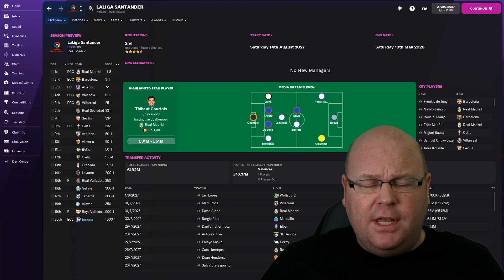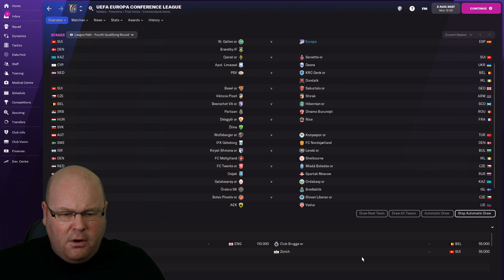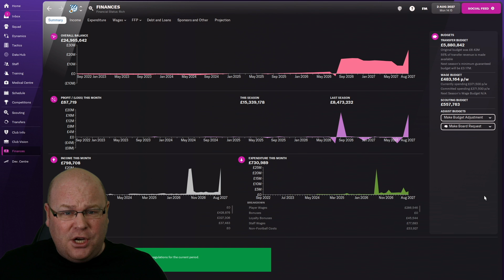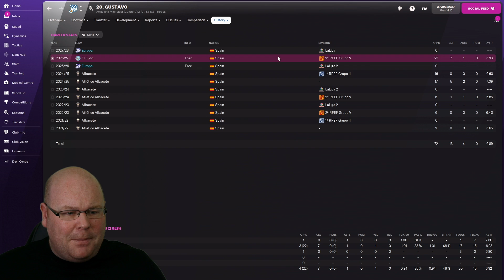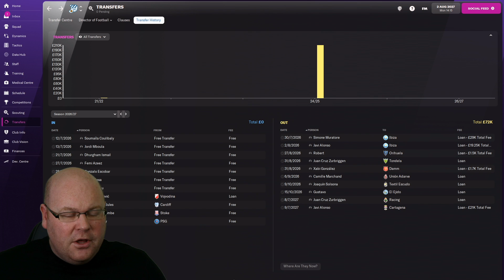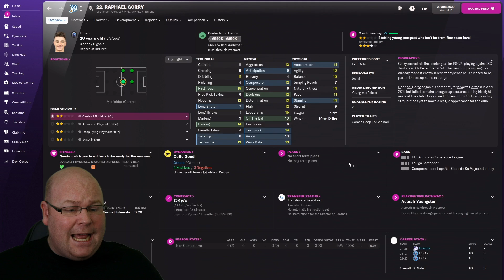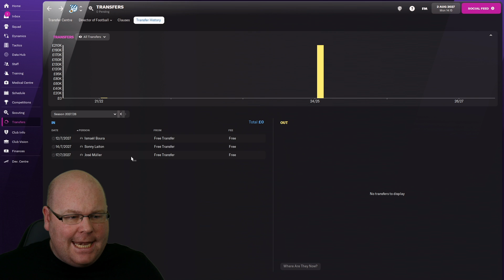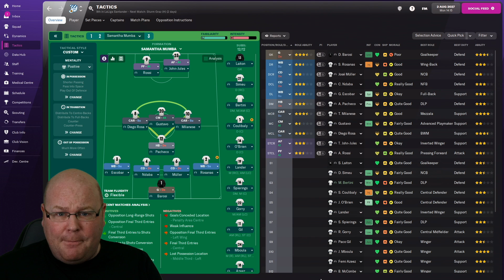FM22 | #41 | EUROPEAN DRAW | Beg, Borrow, Steal | Football Manager 2022 Let's Play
In this lower league management FM22 Let's Play, we try to take a team to the Spanish Primera Division without spending any money on transfers!